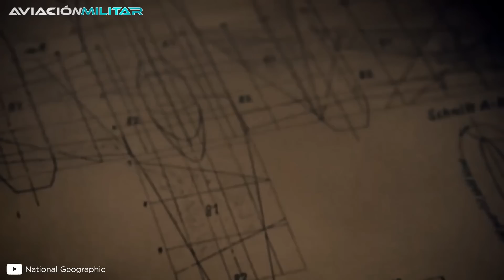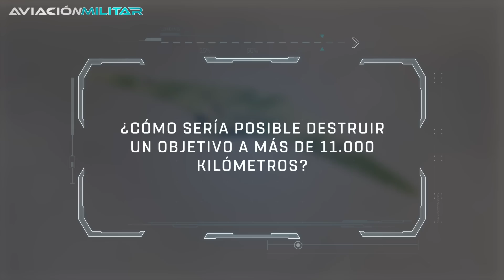El AVIÓN que tenía un SOLO objetivo: BOMBARDEAR a EE.UU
¿Cómo era el bombardero nazi creado para destruir Nueva York? ¡Si quieres descubrir todos los detalles acerca del Horten 18 no te pierdas este video!
Durante la Segunda Guerra Mundial, mientras las principales capitales europeas eran convertidas en ruinas humeantes, las ciudades norteamericanas se encontraban en una relativa seguridad gracias a la distancia. Pero esa tranquilidad estuvo al borde de ser destruida por un armamento Nazi de última generación, una nave indetectable y más rápida que cualquier interceptor conocido. Esa maquinaria tenía un solo objetivo: bombardear Nueva York.